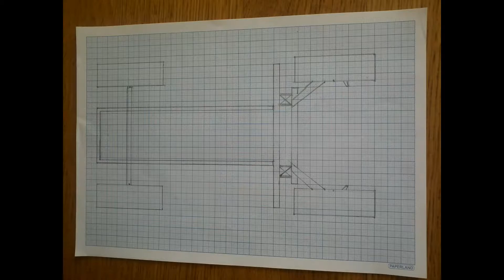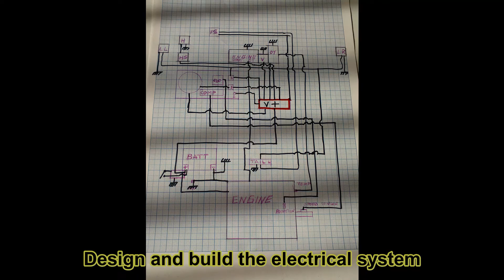Building my off-road buggy (version 1.0)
Without any plans but with pretty good ideas, big hopes and passion I managed to build my first off-road buggy.
It took me 1 year and 4 months to release my first version.

Besides the fun to think of solutions, design, build and integrate the existing car parts, it was also a challenging project especially in solving the problems related to the transmission and the front wheel geometry/angles combined with a good turning radius.
I learnt a lot from this project but I also made many mistakes; definitely my next one will be better.